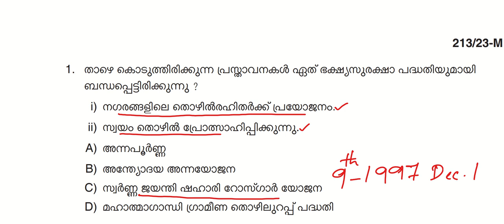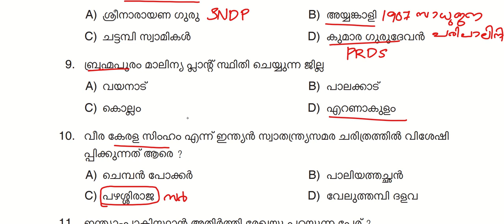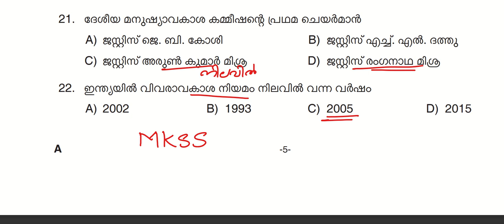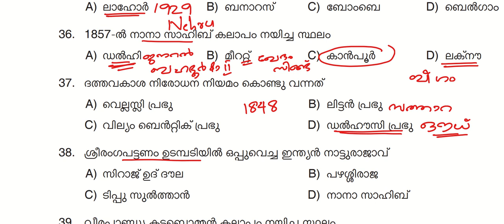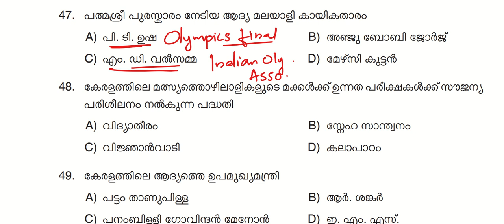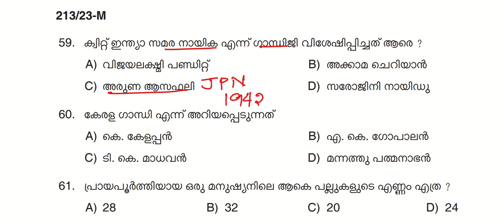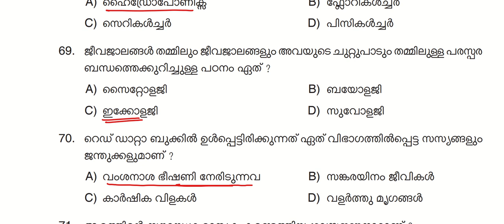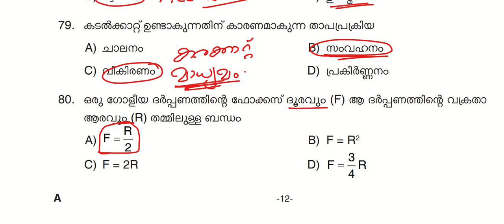KHADI BOARD LDC 2023|PRELIMS|PREVIOUS QUESTIONS|RELATED FACTS|KERALA PSC|LGS|PSC TRICKS|SCERT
ഖാദിബോർഡ് LDC 2023-ഏറ്റവും പ്രധാനപ്പെട്ട മുൻവർഷ ചോദ്യങ്ങളും അനുബന്ധ വസ്തുതകളും!!

OR